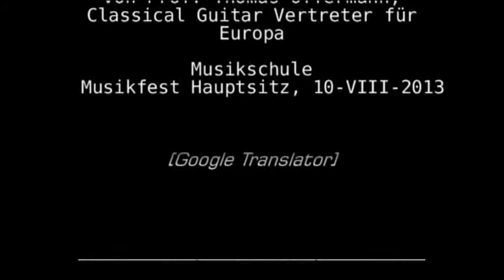XVII Festival de Guitarra Coria 2013. D'Addario Products. By Prof. Offermann